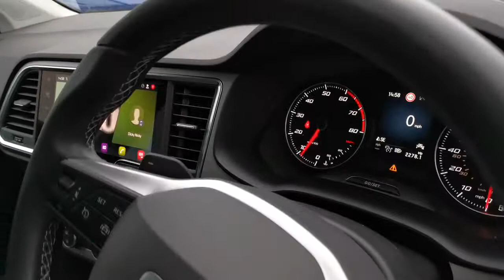AE70UXZ SEAT Ateca PD 1.5 Experience DSG, Marshall SEAT Cambridge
Specification

This is the manufacturer's list specification for this model, please verify the details when you view the vehicle. The list below will not include any additional options fitted to the vehicle or modifications.

Safety

3x3 point rear seatbelts

ABS, Traction control system (TCS), Electronic stability control (ESC) and Electronic differential lock system (XDS)

Airbags - Driver and front passenger airbag with deactivation, front side, two curtain and driver's knee airbags

Electric parking brake with auto hold function

Front and rear seatbelt reminder

Traction control

Security

Alarm

Keyless entry

Wireless full link smartphone integration

Driver Convenience

Progressive power assisted steering

SEAT drive profile with driving experience button - Normal, Sport, Eco and Individual mode, gearshift, steering and throttle response

Self parking functionality (includes front and rear parking sensors)

Trip computer

Exterior

Black simulated exhaust pipes

Body coloured wheel arch surrounds

Chrome front grille frame

Chrome side window trim

Door mirrors with welcome light silhouette

Dynamic headlight range control with self adjusting whilst driving

Electric adjustable/heated/folding door mirrors

Front grille hot stamping

Full LED headlamps with lens and LED front fog lamps with cornering function

Heated windscreen

Illuminated aluminium front door sill

LED rear tail lights with dynamic indicators

Rear wash/wipe

Reflex silver side mouldings

Packs

Convenience pack - Ateca

Interior lighting pack - Ateca

Navigation system pack with DAB - Ateca

Safe and driving pack - Ateca

Entertainment

Steering wheel mounted audio/phone controls

Interior

12v socket in front

60/40 split folding rear seat

Front and rear head restraints

Height adjustable driver and passenger seat with lumbar adjustment

Leather steering wheel and gear knob

Microsuede upholstery with front comfort seats

Multicoloured ambient lighting with LED interior illumination

Rear armrest and easy back seat release mechanism from boot

Steering wheel mounted gearshift paddles

Storage compartment in roof console for sunglass

Storage compartment under driver's seat